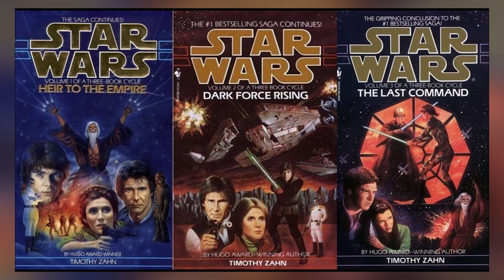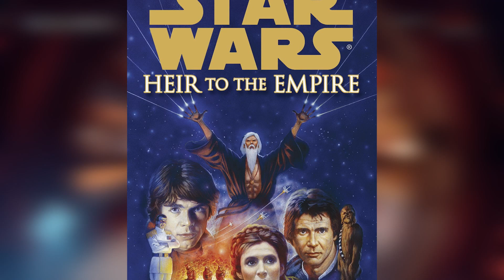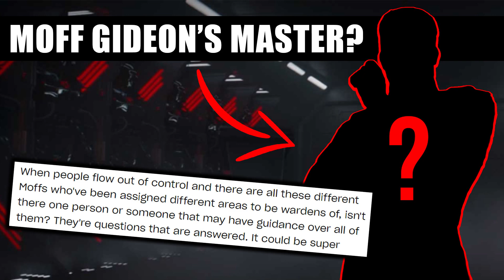Everything you need to know about GRAND ADMIRAL THRAWN (and his story so far)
With Grand Admiral Thrawn name dropped in the most recent episode of the Mandalorian -- Chatper 13: the Jedi -- we look at the history of the Character, both in and out of universe, on today's Star Wars lore video.

Thumbnail Fleet shot by Fractal Sponge

Timestamps
0:00 - Intro
1:14 - History / Thrawn's Out of Universe Backstory
3:38 - Thrawn's Lore / Important In-Universe Information